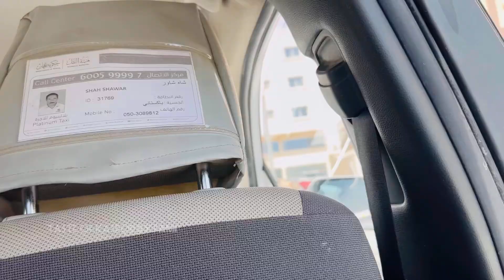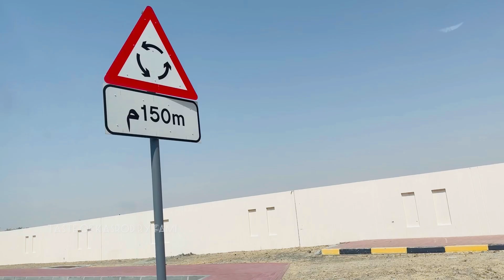ഹിന്ദി അറിയാത്ത ഞാൻ 😇മക്കളെയും കൊണ്ട് ഹോസ്പിറ്റലിലേയ്ക്ക് 😓ഒറ്റയ്ക്കാന്ന് തോന്നിയാൽ പിന്നെ വല്ലാ..